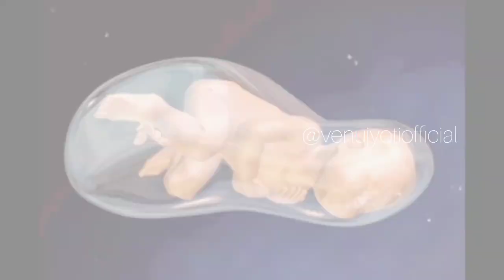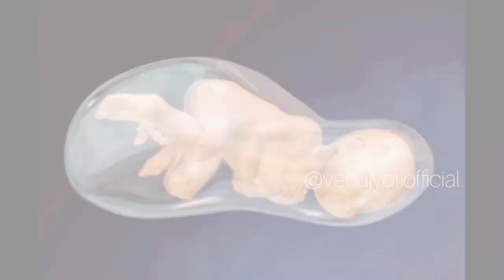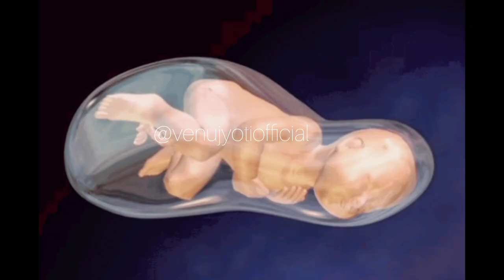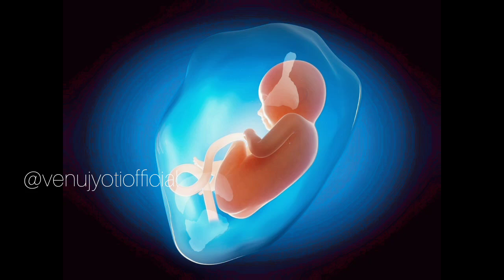Amniotic Fluid || ಗರ್ಭದಲ್ಲಿ ಇರುವ ನೀರು ಮಗುವಿನ ಬೆಳವಣಿಗೆಗೆ ಎಷ್ಟು ಮುಖ್ಯ?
ನನ್ನ ಬೇರೆ ಯು ಟ್ಯೂಬ್ ಚಾನಲ್ 👉